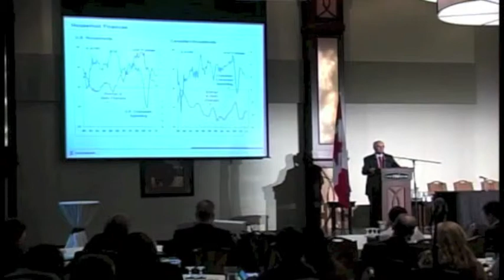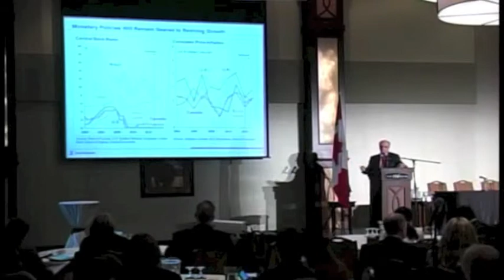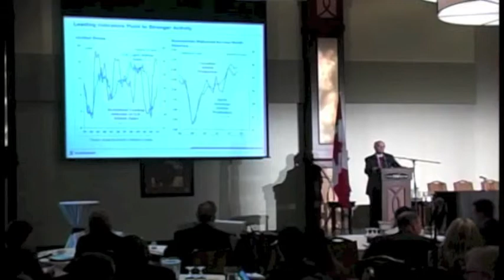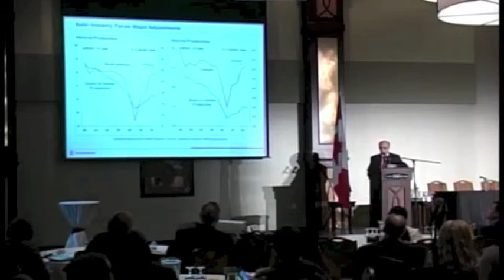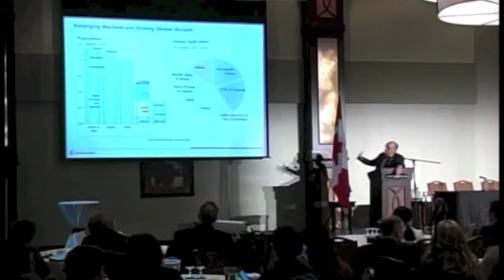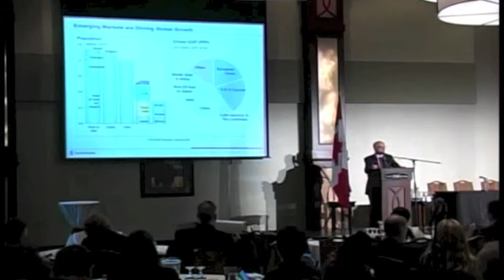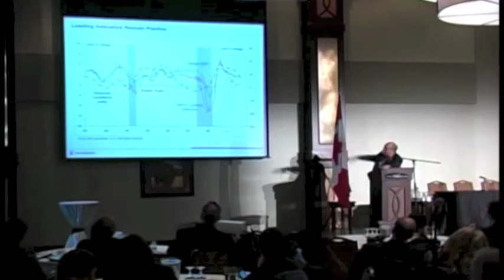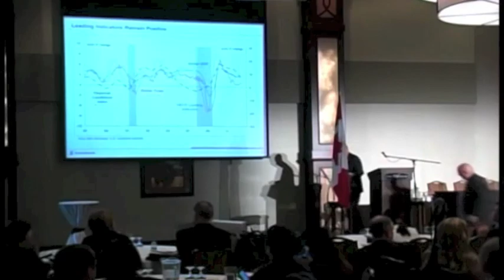Carlos Gomes (Part 2 of 2) - DEPC 2012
Carlos Gomes • Senior Economist & Automotive Industry Specialist, Scotia Capital